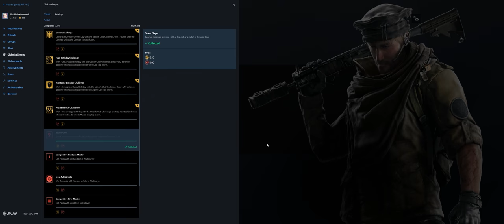Rainbow Six Siege + Part 2860 + House TH Classic + Grim Sky pcgaming crew